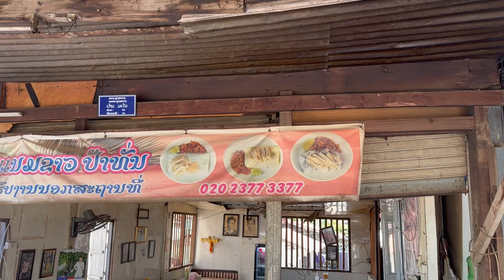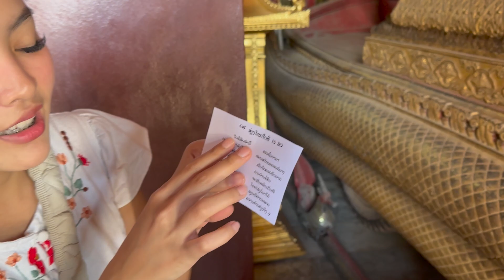What To Do In Luang Prabang? - Most Amazing City In Laos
Pream and I is in Luang Prabang one of the most fantastic cities in Laos.